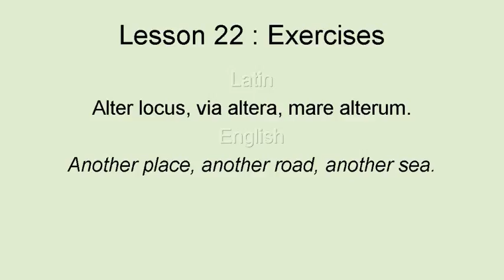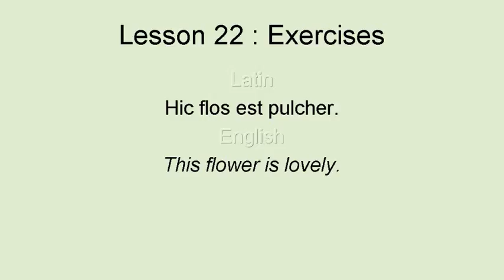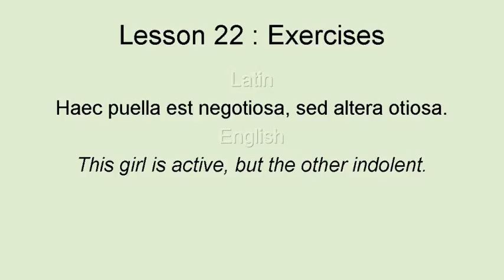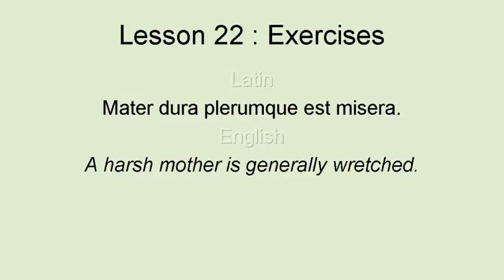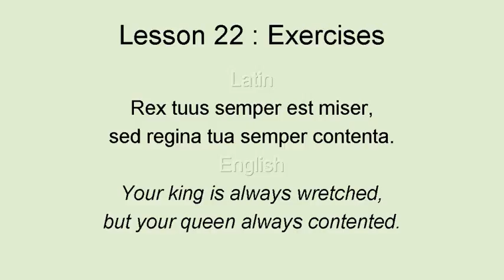AhnLatinLesson1022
First Latin Course